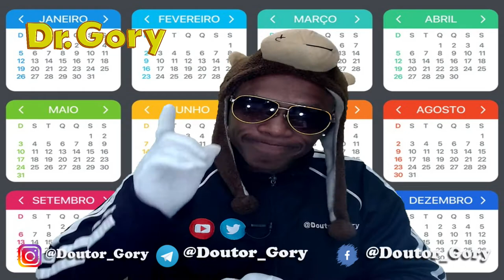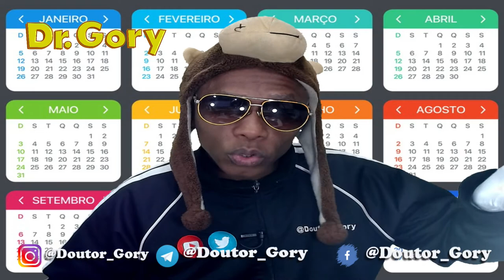Hoje é Dia 12 de Agosto de 2020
Hoje é Dia 12 de Agosto de 2020, vamos ver dia que que é hoje oque comemoramos no dia 12 de agosto de 2020

Colabore com o Canal para mais Conteúdo:
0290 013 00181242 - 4